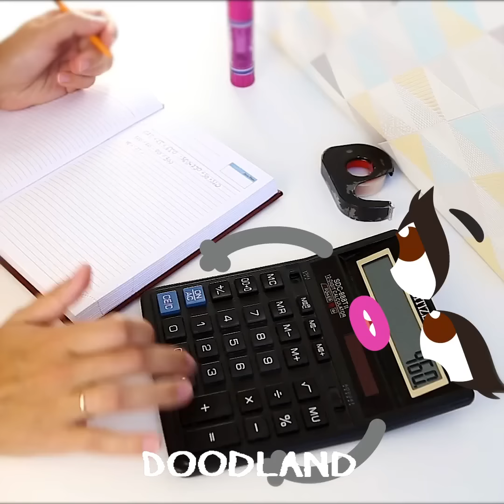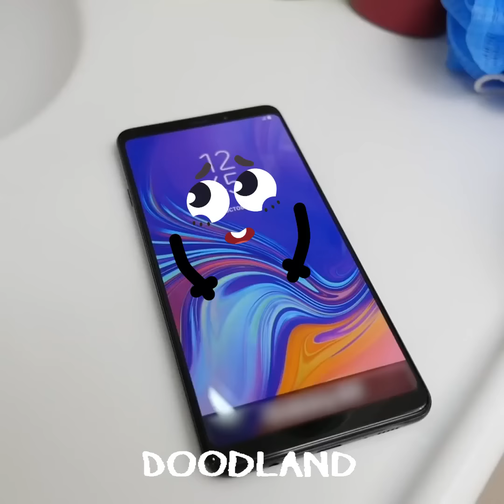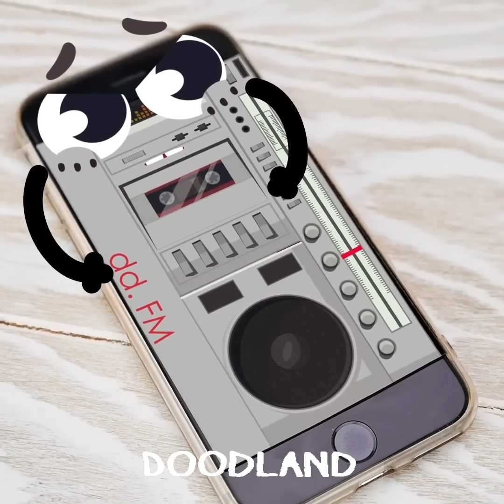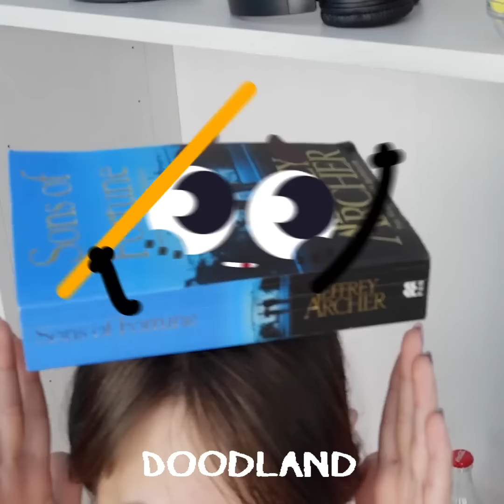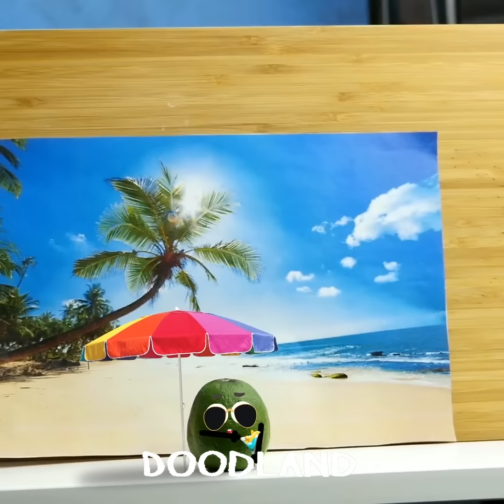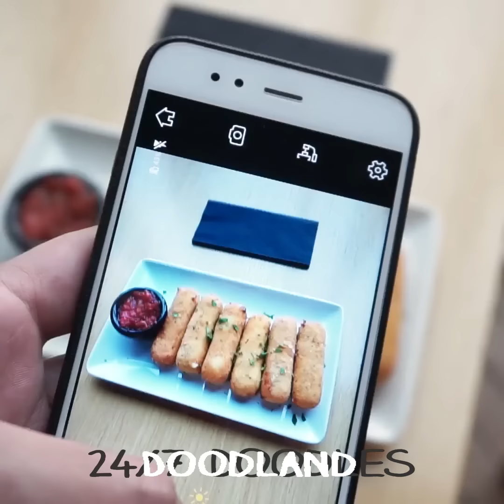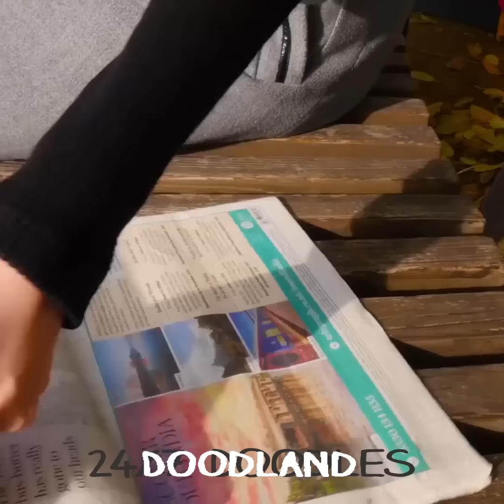WOW! Tiny Troublemakers | Pregnant Doodles Adorable Journey into Parenthood! by DOODLAND